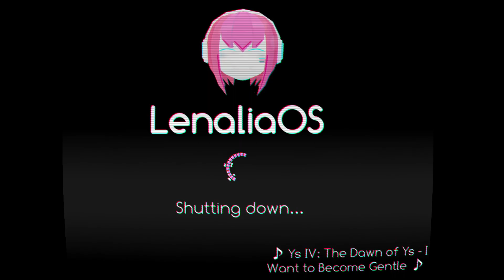Bat of the Month Club presents: A Bat in Time (2023-07-03 stream)